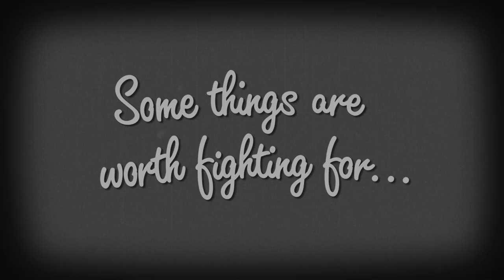The Roaring Forties : Keep 'em Flying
A short promo for the Roaring Forties - NZ Warbirds.  Reminiscent of days gone by.